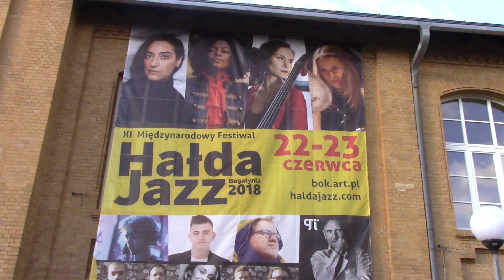My Trip to Poland | Halda Jazz Festival | Sisters in Jazz